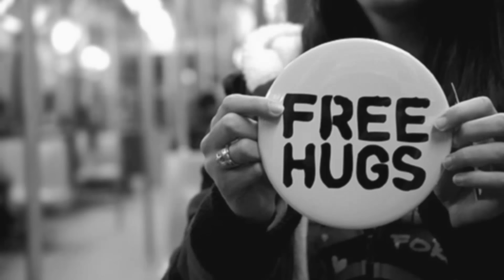Dropsy - Critique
Repost du 6 juillet 2016 où je parle du jeu en Point&Click "Dropsy."

A l'origine, il s'agissait du bonus pour la Chronique Facile 19 sur les Free Hugs.